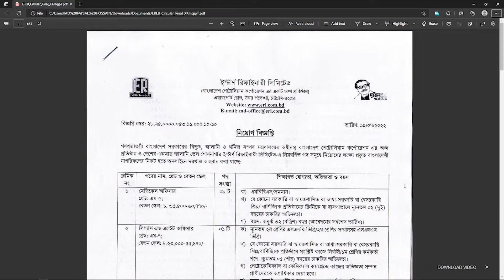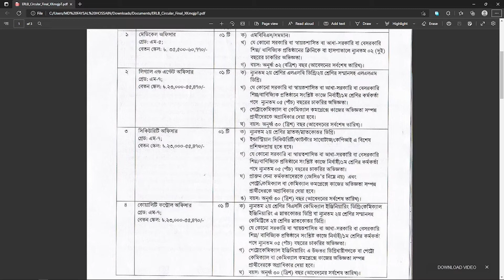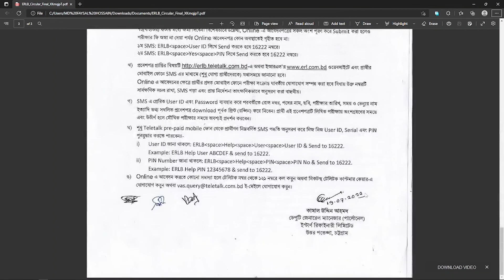ইস্টার্ন রিফাইনারি লিমিটেড নিয়োগ বিজ্ঞপ্তি ২০২২ | Eastern Refinery Limited Job Circular 2022 | bibf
আজকের ট্রপিক হচ্ছেঃ ইস্টার্ন রিফাইনারি লিমিটেড

আপনারা আমাদের Facebook page টি লিকে করে রাখবেন নিচে দেয়া হলোঃ

সবাইকে ধনবাদ।